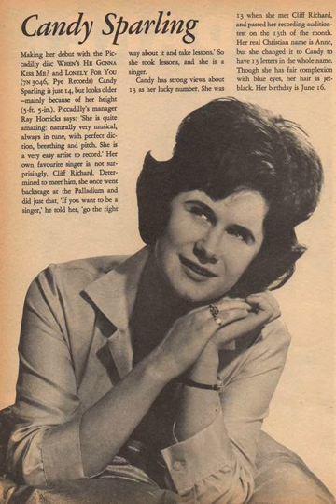Candy Sparling : When's He Gonna Kiss Me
Candy Sparling's 1962 single "When's He Gonna Kiss Me"